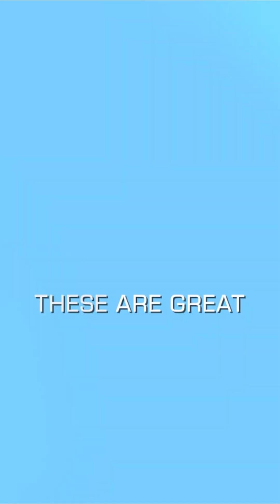Do you really need to know all Azure Cloud Services?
Grab my $200K Cloud Career Playbook – the proven blueprint I used to go from SysAdmin to Senior Cloud Engineer in as little as 90 days: